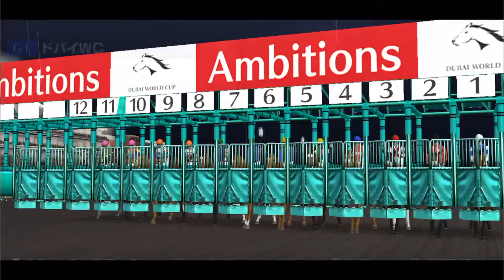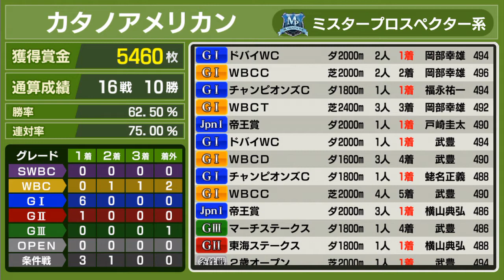【スタポケ #9-11】ドバイWC、エーピーインディと対決。連覇なるか？【スターホースポケット：競馬ゲーム】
ドバイWCの優勝から1年。このレースに再び登場です。2番人気。1番人気はエーピーインディ。だけど負けないんだから！　プレザントタップも出走。